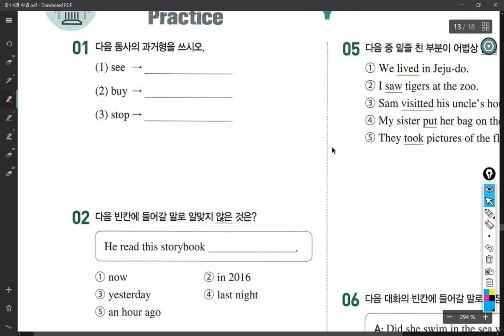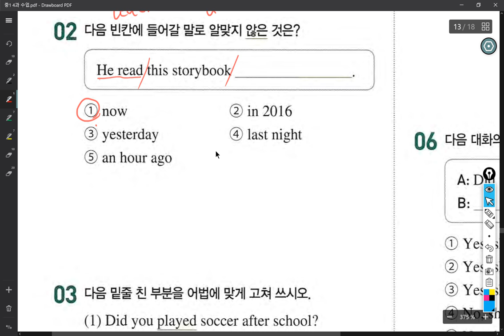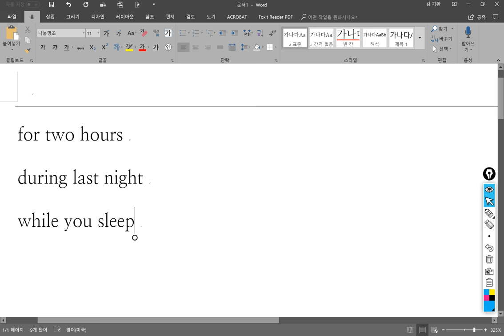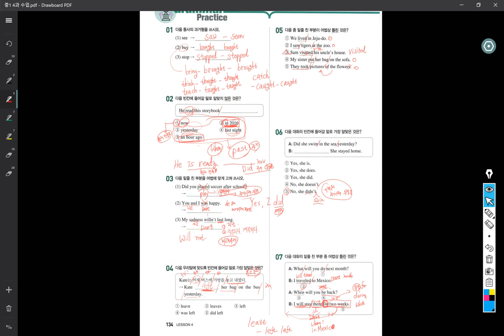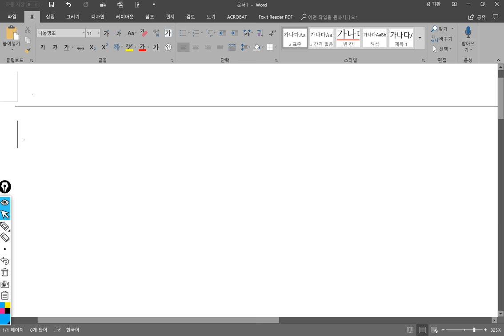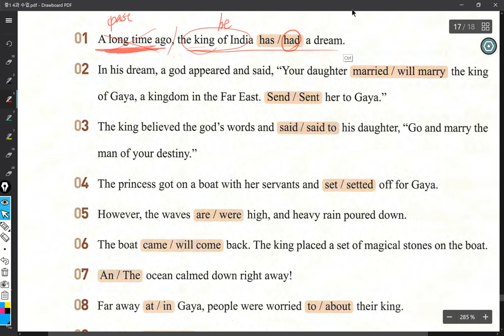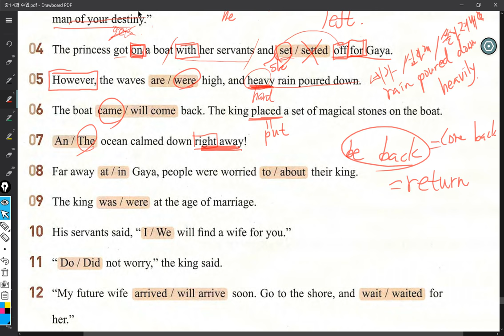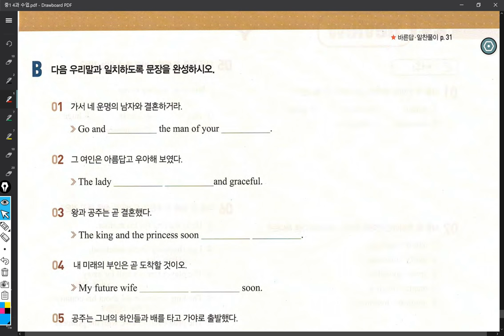중1 2018 06 19